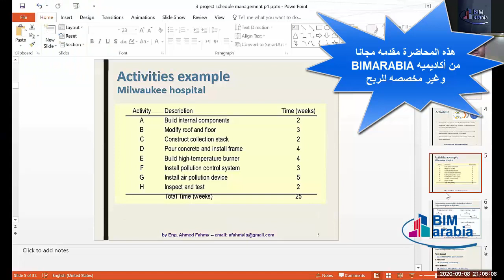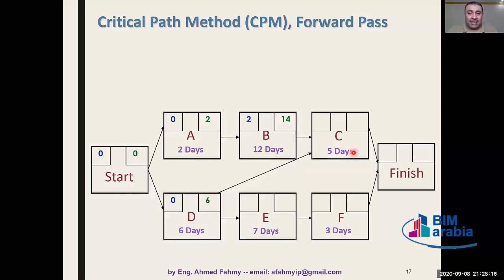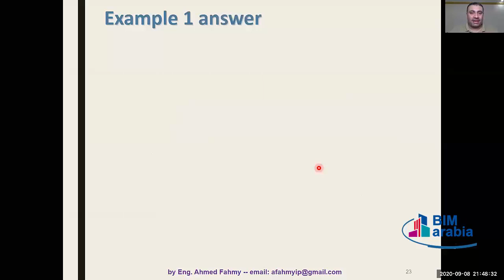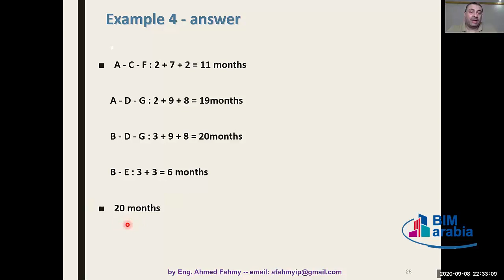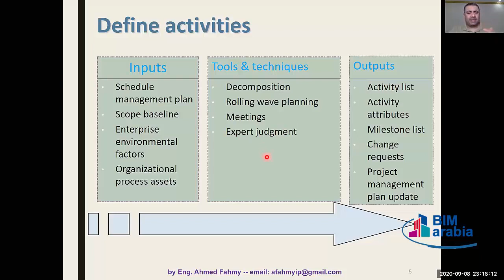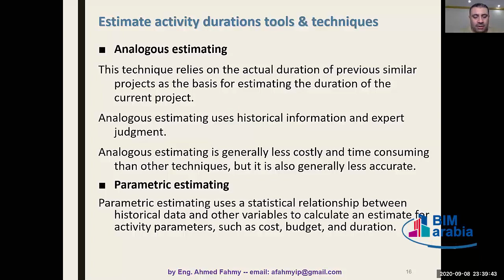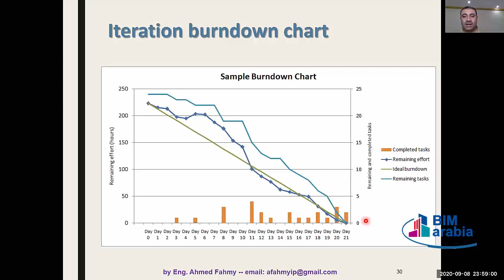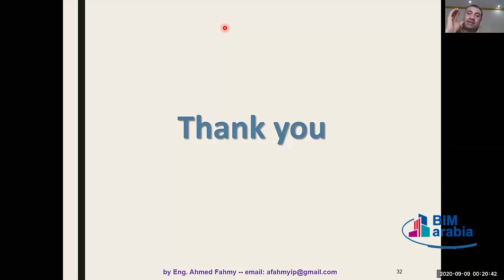PMP Lecture (04)